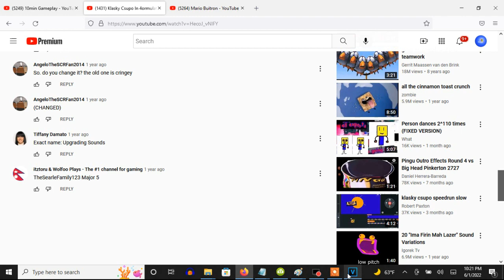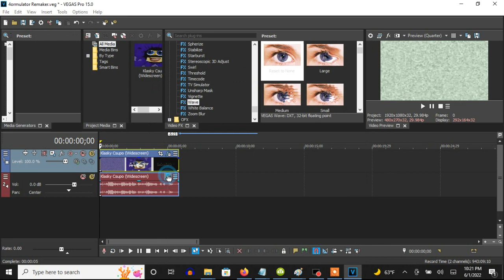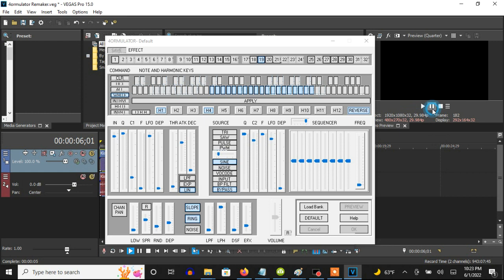How To Make 4ormulator V63 On Vegas Pro (The Audio Is For Real This Time)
I had to spend like an hour trying to get the audio of 4ormulator V63 effect right by clicking on, listing out every right adjustment that fits well with its effect and testing it all out to see if it's the way 4ormulator V63 is supposed to sound like. I even compared mine to the two videos and I actually seemed to have gotten it right. Who knew it would take a while knowing how to make its audio sound like Mario-Felix-17-TVE and MediaSlimeVideoEditor812 /KM?

(VideoFX)

1st: Wave - Reset To None to 4ormulator V63

Second Keyframe: 4ormulator V63

2nd: Gradient Map - 4ormulator V63

0; R:     0, G:     0, B:    0, A:  255
1; R:   255, G:   255, B:  255, A:  255
2; R:   255, G:     0, B:  255, A:  255

(AudioFX)

1st: 4ormulator - 4ormulator V63

Step 4: Let's customize the four adjustments.

C1: The adjustment on its default position must be scrolled down 18 times.

"SLOPE" Is applied.

LPF: The adjustment on its default position must be raised down.
EFX: The adjustment on its default position must be scrolled down 14 times.